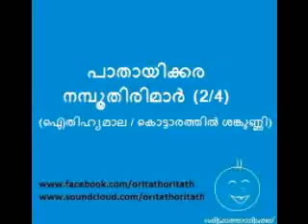158 പാതായിക്കര നമ്പൂതിരിമാർ 2